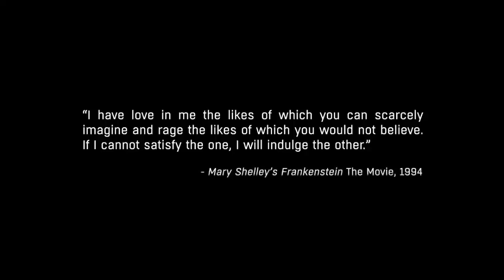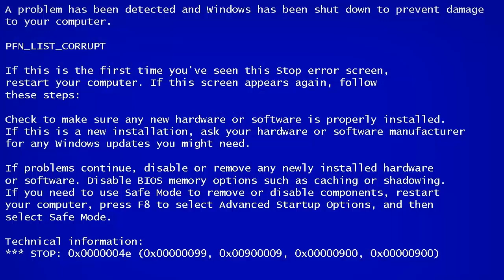Dying Light The Following #1-İngilizce ile İmtihan